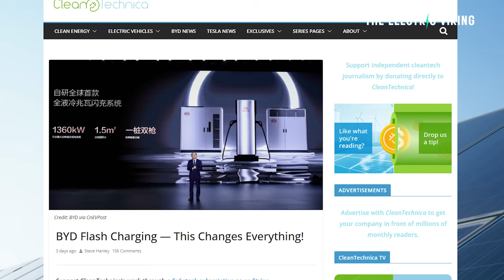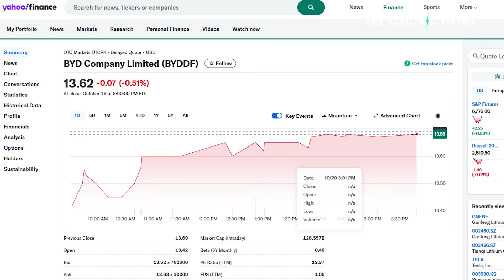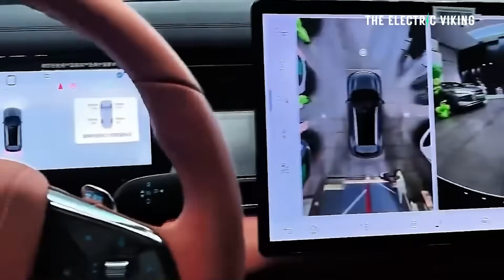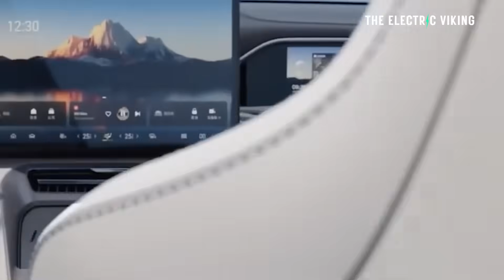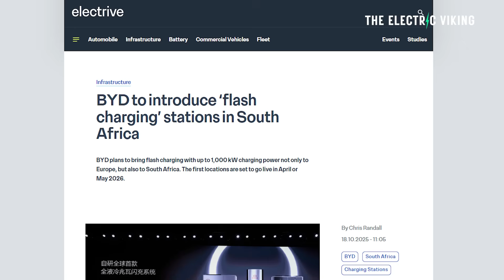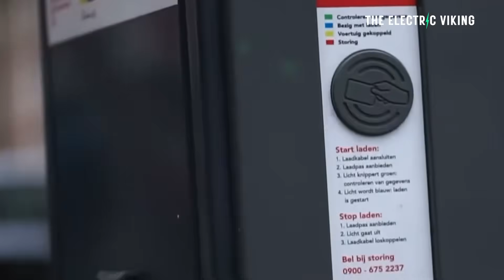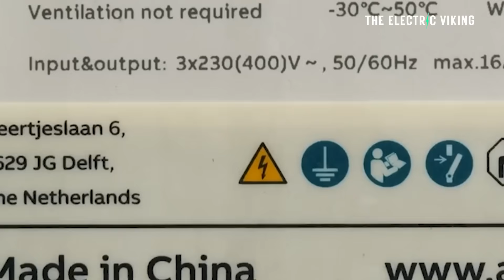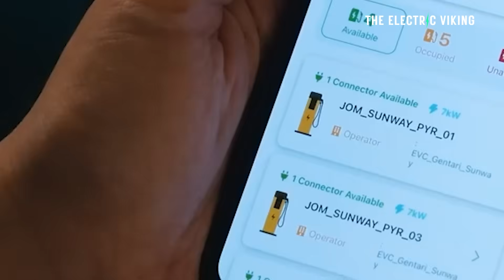Steve Hanley Says BYD's FLASH Charging "Changes EVERYTHING!"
CleanTechnica’s Steve Hanley has hailed BYD’s new FLASH charging technology as a game-changer for the EV industry. Delivering over 600 km of range in just 10 minutes, this breakthrough could redefine fast charging and push global competitors to catch up with China’s EV innovation pace.